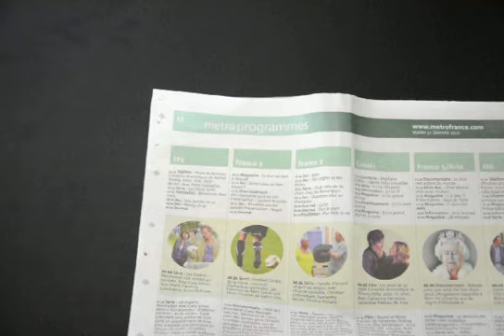Demo Loupe électronique Key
Démo loupe électronique Key sur Programme TV :